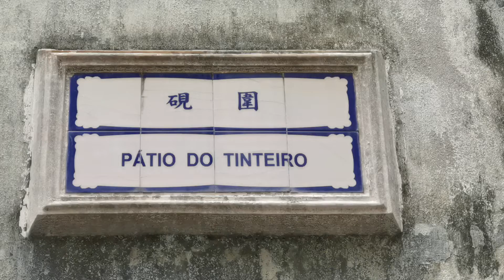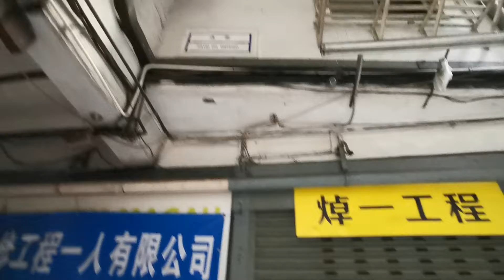硯圍 Pátio do Tinteiro Macau One Minute 澳門一分鐘 (01027)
硯圍 Pátio do Tinteiro Macau One Minute 澳門一分鐘